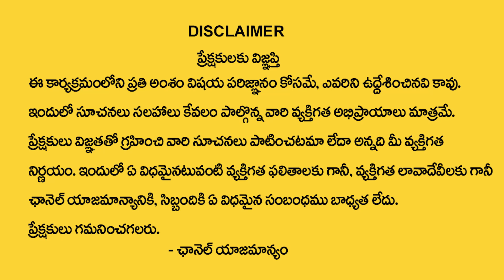మిధునరాశి డిసెంబర్ 2023 రాశి ఫలితాలు | Mithuna rasi December 2023 Rasi Phalithalu | gemini horoscope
Watch►మిధునరాశి డిసెంబర్ 2023 రాశి ఫలితాలు | Mithuna rasi December 2023 Rasi Phalithalu | gemini horoscope